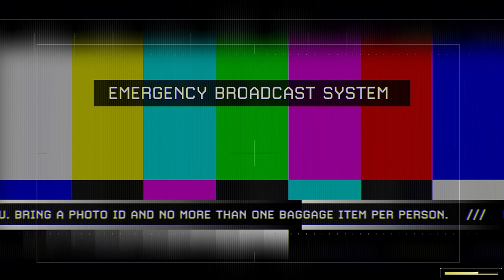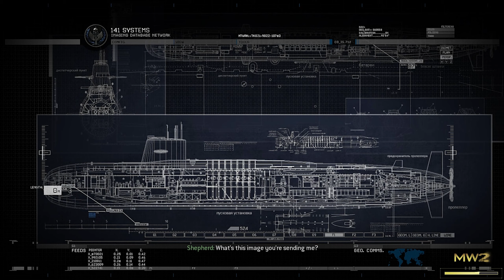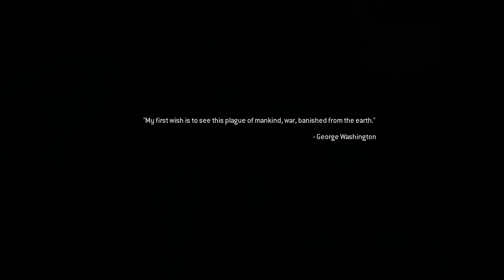Let's Play - Call Of Duty Modern Warfare 2 Remastered Part 4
The game's campaign follows the Task Force 141, a special forces unit fronted by Captain Soap MacTavish, as they hunt Vladimir Makarov, leader of the Russian Ultra nationalist party, and the United States Army Rangers, who are defending the country from a Russian invasion. The game's main playable characters are Sergeant Gary "Roach" Sanderson, of the 141, and Private James Ramirez, of the Army Rangers, with Captain MacTavish becoming playable later in the campaign.